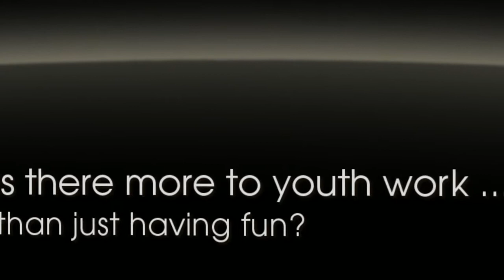No Work and All Play - promo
There is an old prejudice that youth work is just fun. However, inside our network there is the experience that youth work can also tackle the challenges young people are meeting in EU society today, like youth unemployment. We have specific programmes that motivate early-school leavers to continue their education. Next to this many of our volunteers are young people who have a diploma, but cannot find work. Through their voluntary engagement inside our youth organisations they get an on-the-job training and acquire professional skills. Now, the European Commission's 'Youth Opportunities Initiative' gives an incentive of mainstreaming these practices. The seminar 'No work and All Play' will focus on how the 'Youth opportunities initiative' can be leverage for youth organisations to increase employability of young people they are catering for. The programme will include sessions on the exchange of good practices, information on the actions of the 'Youth Opportunities Initiative', a comparative session on Voluntary Service and on-the-job training mobility programmes, and a presentation on the upcoming 'Erasmus for All programme'. Concrete objectives/expected results: Create a discussion on challenges young people are facing on local, national and European level in the field of employment. Identify opportunities which volunteering and non-formal education in youth work can offer to young people which are facing unemployment. Develop a strategy how DBYN can offer young people in unemployment to enhance their employability. Inform our member organisations on the future of Youth in Action. Strengthen the network.